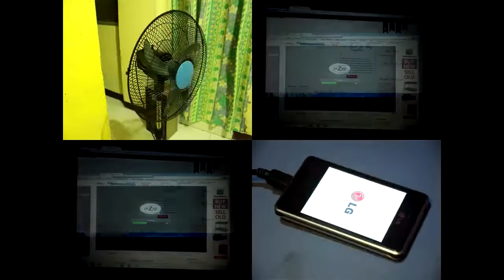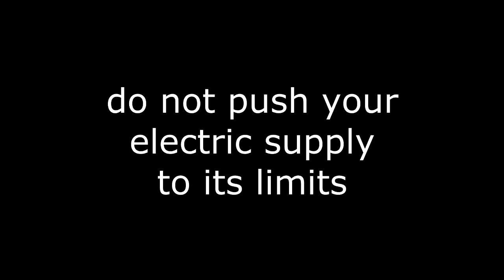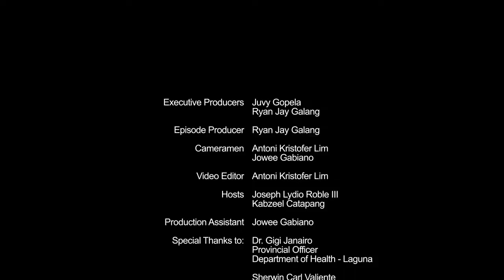DSL S10E08 Firecracker Injury Prevention